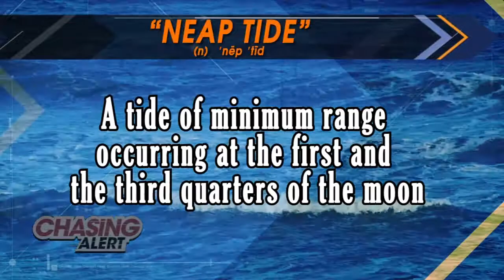Weather Alert: The Day After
The morning after a nor'easter struck the Jersey Shore, Brian headed to Sea Bright, which sits on a small spit of barrier island, to see how the area weathered the storm.

He found flooded streets, nonplussed locals thankful they elevated their homes after Hurricane Sandy and a curious character using a pair of Hefty bags as waders.